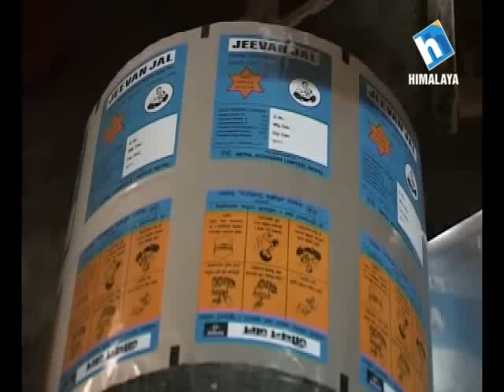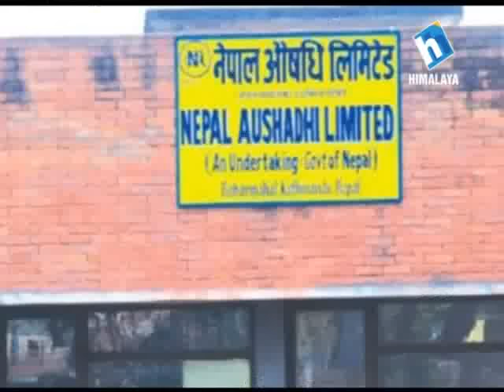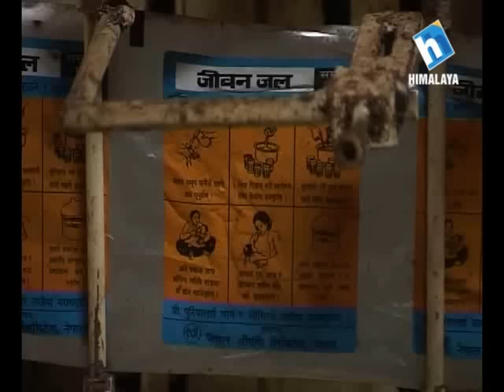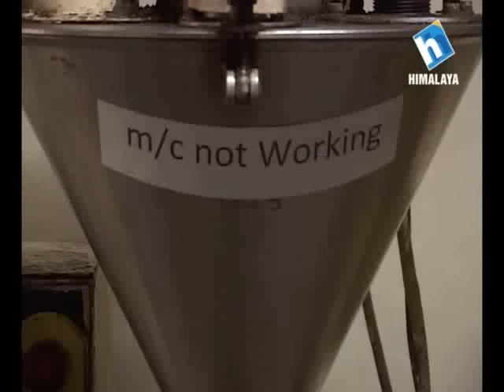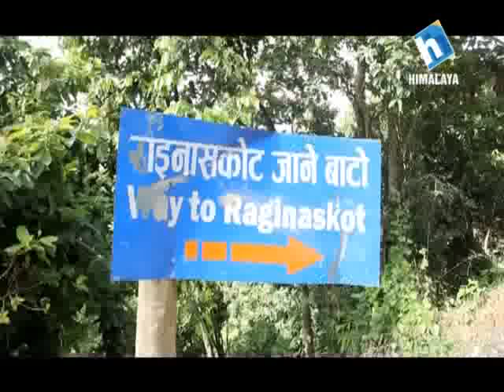Good News Asojh 15